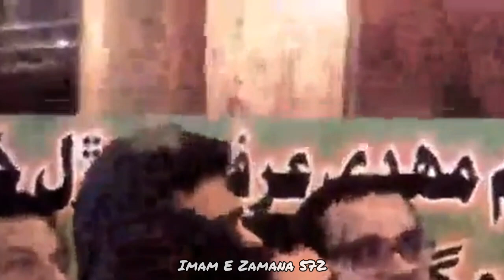ZAKIR MUNTAZIR MEHDI 16 April 2023 | imam e Zamana I